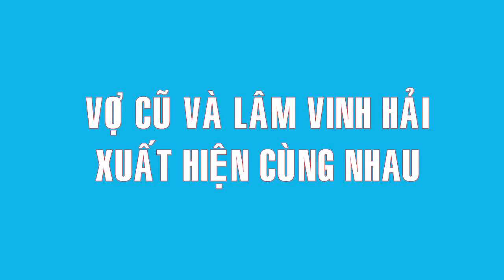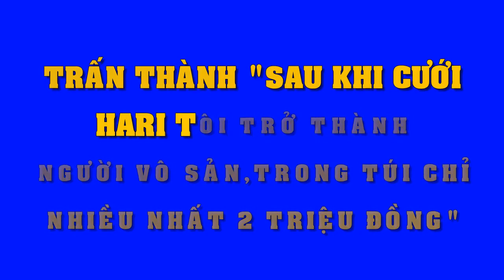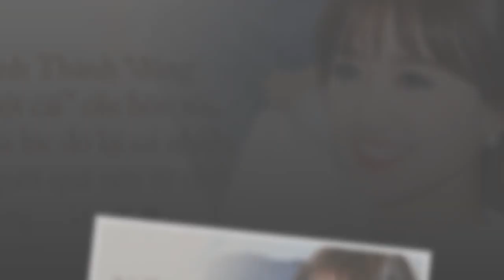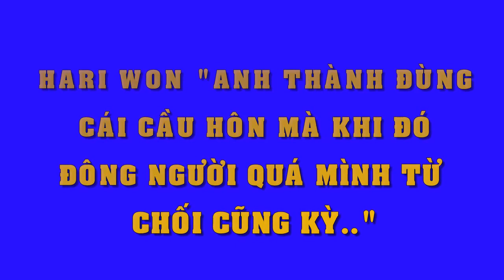Vợ cũ lần đầu lộ diện cùng Lâm Vinh Hải như chưa từng có chuyện j xảy ra...